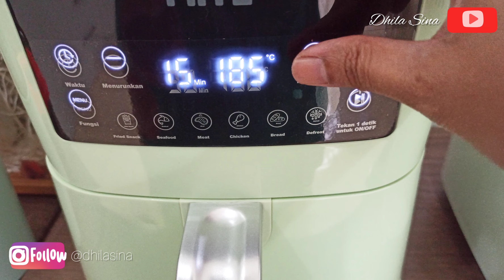CHICKEN KATSU SET ALA RESTO JEPANG • TOFU CLEAR SOUP • BALA-BALA • ES ALPUKAT DUREN!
Masak menu ala resto jepang plus cemilan & dessert check! 😍
Assalamu'alaykum
Annyeong yorobun 😘
Weekend masak-masak lagi yuk!
- Chicken Katsu + coleslaw
- Tofu Clear Soup
- Bala-bala
- Es Alpukat Duren
Ini semuanya super duper gampil.
Ringkes & sama sekali ga ribet.
Kalian harus coba buat sendiri di rumah yaaa
CHICKEN KATSU VERSI SIMPEL

bahan:
fillet dada ayam, iris tipis
tepung bumbu serbaguna
susu cair
air jeruk nipis/lemon
tepung roti
COLESLAW

bahan:
wortel iris panjang tipis
kol iris halus atau lobak iris panjang tipis
cuka
mayo+saus tomat 1:1
TOFU CLEAR SOUP

bahan:
bawang putih, geprek
daun bawang
bombai, potong besar
air kaldu atau air biasa + kaldu jamur
garam, merica
tahu/tofu
BALA-BALA VERSI SIMPEL

bahan:
wortel iris
toge
kol iris
daun bawang iris
tepung bumbu serbaguna + terigu 3:2
air secukupnya
ES ALPUKAT DUREN

bahan:
duren
alpukat
nata de coco
air kelapa muda/hydrococo
kental manis
chia seeds/selasi
es batu atau nanti masukkan ke kulkas